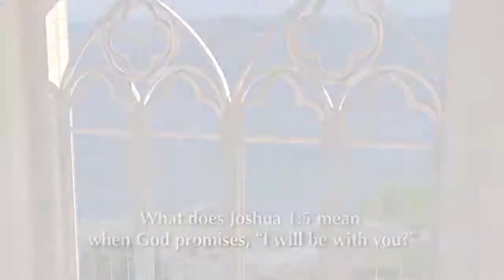God's Promise in Joshua 1:5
What does Joshua 1:5 mean when God promises, "I will be with you?"
Dr. Jim Hamilton

One of the things that we always want to bear in mind as we think about what the Bible means is it's a good thing to read the surrounding context. And in the immediate context, the Lord had said, "As I was with Moses, so I will be with you." And I think what's happening in part here is, back in Deuteronomy 18, the Lord had instructed Israel — he said to them, "When you go into this land^^elli^^" — essentially what he's saying is, these other peoples, when they look for supernatural guidance, they seek mediums. They seek necromancers. They have all these means of divination, all these ways of getting supernatural guidance. And the Lord says you're not to follow any of those practices, but "I'm going to raise up a prophet like you," the Lord says to Moses, "from among your brothers." And, in one sense, there's not a prophet like Moses, Deuteronomy 34 tells us, until Jesus comes. But in another sense, all of the prophets that follow Moses are prophets like Moses. In some cases, they have experiences very much like Moses' experience when the Lord called him. And that's the case with Joshua. So, I think, in part, what the Lord is saying is, "Joshua, as I was with Moses, and as I led him, and as I gave revelation to him for the people of Israel, so I'm going to be with you. And as I gave him authenticating signs, so I will be with you." And then, Joshua has very similar experiences to the one that Moses had at the burning bush at Mount Sinai when he's told to take off his sandals for the place on which he stands is holy ground. And so, I think the key thing here is that the Lord is continuing the work that he had been doing in Israel through Moses, now through Joshua.